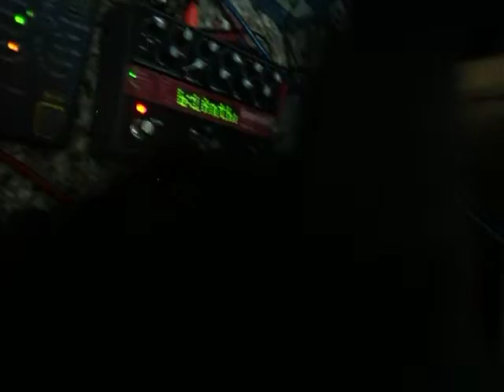Intento fallido de banda.